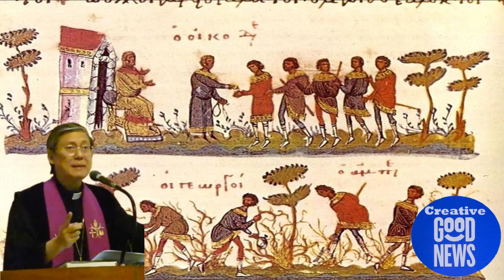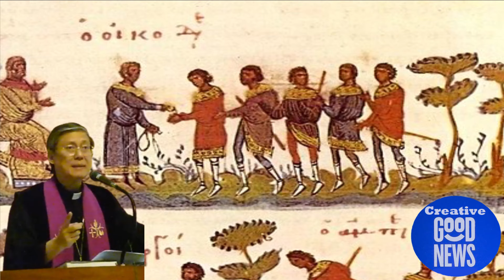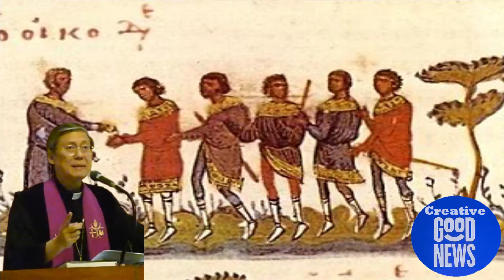Perumpamaan Orang Upahan Di Kebun Anggur